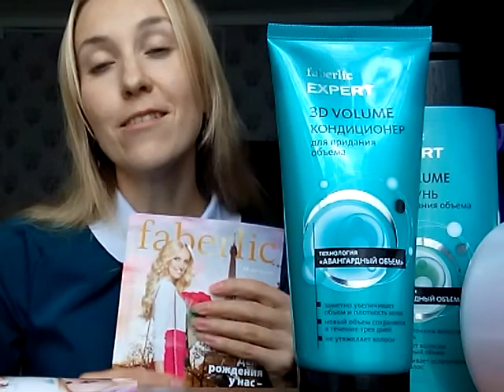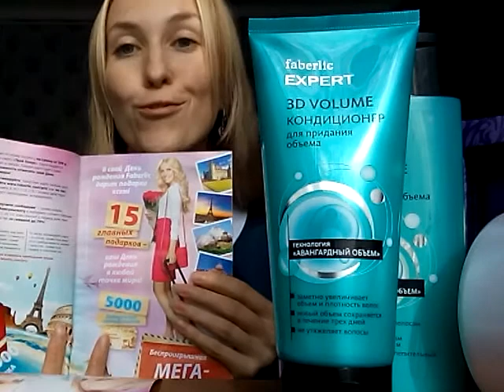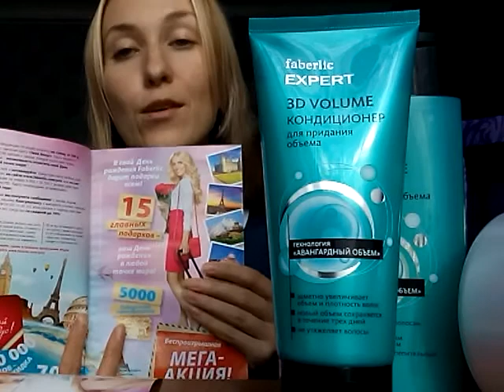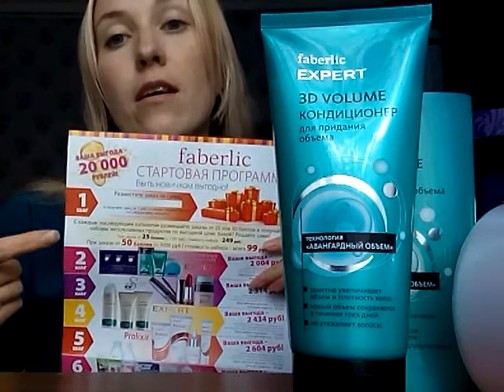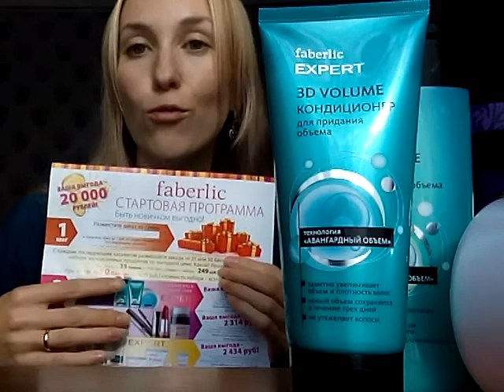Акции! 13-й каталог Faberlic!